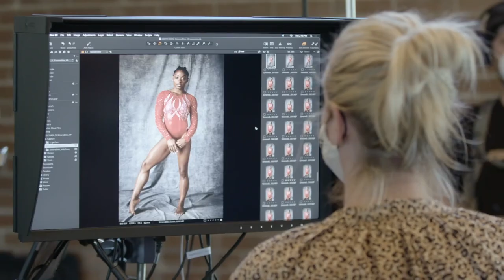Biles and U.S. Women's Gymnastics Team Stumble in Qualifiers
US women's gymnastics  Rough start for Biles, the team at Tokyo Olympics   Sports Illustrated

It was a challenging start to the Olympics for the heavily-favored American squad, who finished second to Russia in qualifying on Sunday.

TOKYO — Like so many other fans, the U.S. men’s gymnastics team tuned into the women’s qualifiers on Sunday expecting to watch the Americans dominate. Instead, they saw the worst performance by a U.S. women’s team in more than a decade: For the first time since the 2010 world championships, the Americans did not finish first in qualifiers. They took second to Russia, 171.629 to 170.562.

The women had shown up for Saturday’s men’s qualifying round, which left the Americans in fourth, so the men strode into the Ariake Gymnastics Center draped in U.S. gear and carrying two American flags. At first, they shouted and cheered and generally made more noise than anyone else in the building. But the mistakes began on the very first pass of the day, as Grace McCallum went out of bounds to start her floor routine. By the time Simone Biles took three steps on her balance beam dismount, the men were staring glumly at their phones.

“I think they’ve got a lot to improve on,” said Sam Mikulak afterward. “But they’re gonna turn it on when they need to.”

“It’s good they didn’t peak now,” added Shane Wiskus.

“Not concerned,” Mikulak said. “Never lose faith in the girls.”

They’re right: This isn’t a catastrophe. But it won’t be a coronation.

biles-qualifiers-lead

The team has won every world championship and Olympics since 2011, and it could still do so again next week. Biles still leads the all-around standings, which will be reset when the team finals begin on Tuesday, and Sunisa Lee is in second place. Biles qualified for event finals on the floor, the vault, and the beam, and can still win a record five gold medals. Lee will compete in the finals in the all-around and on the beam and the uneven bars. Jade Carey, who is competing as an individual and whose scores will therefore not count toward the team, will advance to finals on the vault and the floor. This is still probably the best team in the world. But it’s clearly closer than everyone thought.

The gymnasts and their coaches declined to speak to the media afterward, but USA Gymnastics national team coordinator Tom Forster said, “The errors we made, I think, are mental.”

They were uncharacteristically abundant. Biles went out of bounds during her floor routine and again on her first vault. Jordan Chiles dragged her feet on the mat during her bar routine, then fell off the balance beam twice. Lee landed short on her floor routine and her vault. McCallum struggled on the floor and on the beam.

McCallum-gymnastics

Forster faced questions about the decision-making process that landed McCallum on the team rather than MyKayla Skinner, whose scores had been better and who was instead chosen as an individual. When he named the team in June, he said, “Even though the computer tells us MyKayla on the team would be a couple of tenths higher, we’re so, so fortunate that our athletes are so strong that I don’t think it’s going to come down to tenths of a point in Tokyo. We didn’t feel like it was worth changing the integrity of the process simple for a couple of tenths.”

On Sunday, he said, somewhat confusingly, “I just want to re-emphasize, if anybody out there complained [that] USA Gymnastics only thought about medals, that was not the point. So, we did not make decisions over a couple of tenths for another medal. We went on rank order because we thought it was a good order, and I still feel good about it. … All the athletes want to win medals. Nobody comes here and doesn’t want to win.”

Forster answered a few more questions, then stormed off, saying, “I’m going to go. I’m done.” But there wasn’t much more he could say. He knows that in the end, the tenths of a point that will matter will probably not be the ones gained from substituting one lower-ranked gymnast for another. It will be the tenths of a point that come from star gymnasts performing to their ability. The U.S. will probably still do that. It will just be closer than they expected.